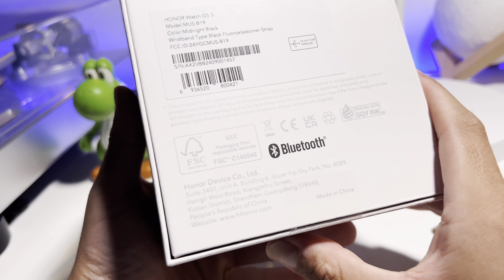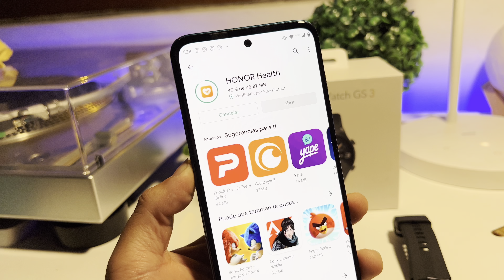Honor Watch GS 3 en Perú: Unboxing en español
¡Ha llegado el Honor Watch GS 3, el nuevo reloj chino! Este es el unboxing